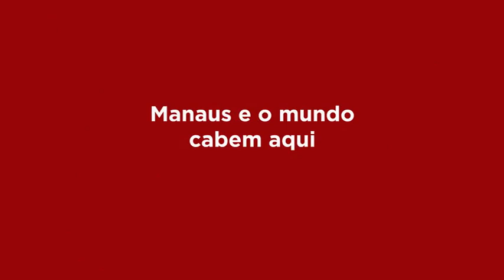Cara a Cara 23|08|2023 - Diretor-presidente da Manauscult , Osvaldo Cardoso